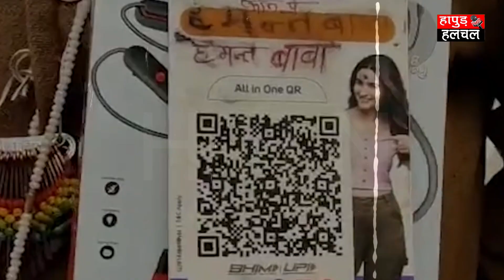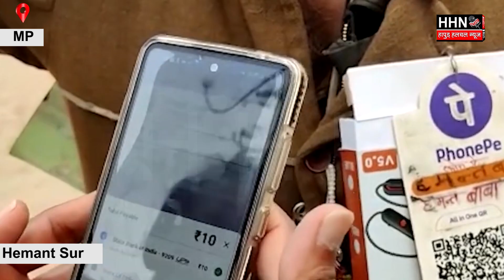Bharat का High-Tech भिखारी | माँगता है ऐसे भीख | Digital Beggar India Beggar | MP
Duniya ke hightech bhikariyo mein se ek india ka digital bhikhari dekhiye kaise manta hai bhekh bhek mangne ka anokha aur dital tarika

चुनाव पर चर्चा - विधानसभा चुनाव | बीजेपी v/s बसपा के लोगों में जोरदार बहस | UP Election 2022 Episode-8

चुनाव पर चर्चा -विधानसभा चुनाव | अब की बार किसकी सरकार ? | UP Election 2022 Episode- 7 | Part-2

चुनाव पर चर्चा - विधानसभा चुनाव | विधायक से नाराज़ हैं यहां के लोग | UP Election 2022 Episode- 5

Team :- HHN
Edit By - Rohit Sharma
Anchor :-  lalit